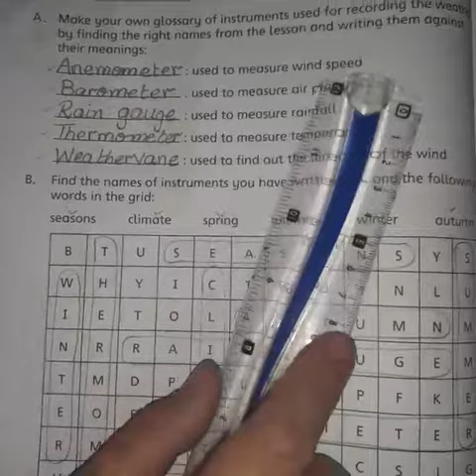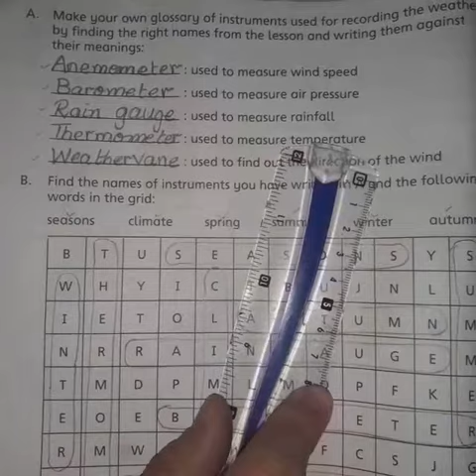Class 3 S.st (187) lecture 12